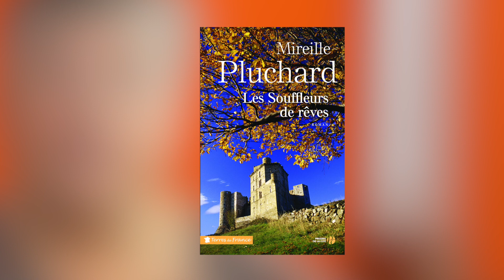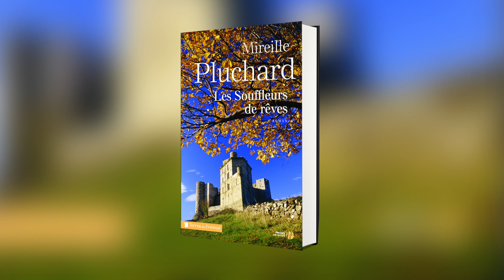Mireille Pluchard présente son roman "Les Souffleurs de rêves"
Mireille Pluchard était présente à la Foire du Livre de Brive. Elle dévoile l'histoire de son roman "Les Souffleurs de rêves".

Dans les Cévennes, la lignée des Vilette, gentilshommes verriers, va-t-elle s’éteindre avec Elias, dernier du nom ? Une descendance inespérée scelle l’avenir de toute une dynastie et attise les rivalités de clans…